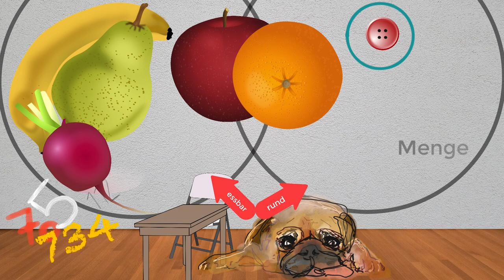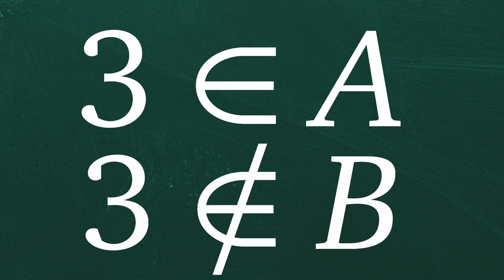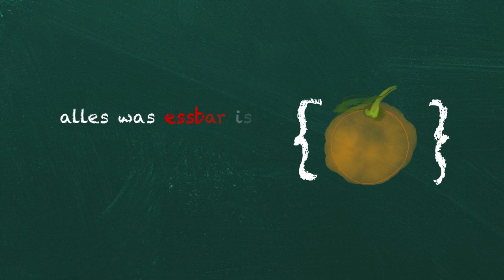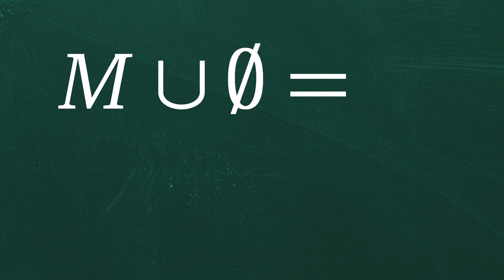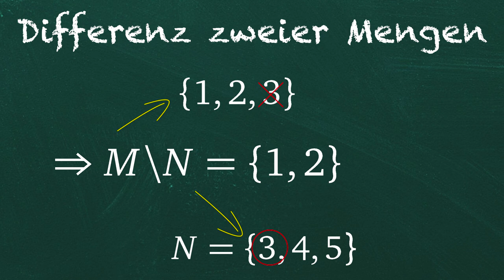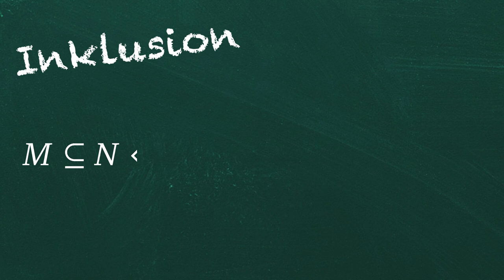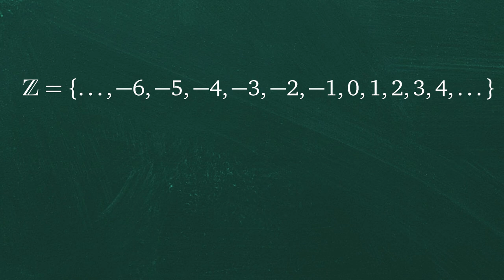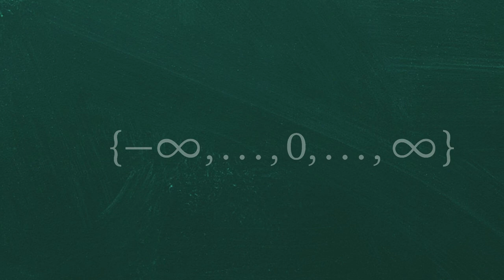[MatheFit] Mengen und Zahlen